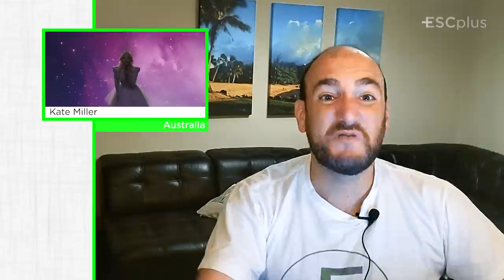Joey reacts to the Eurovision 2019 best stagings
Our American reporter Joey went to Tel Aviv. He's reviewing the best stagings of the contest as he provides a commentary on his impressions about them, check it out!